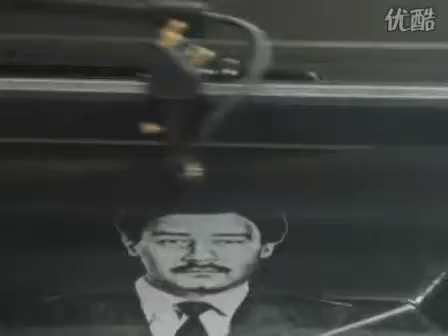Tombstone laser engraving machine factory price Jinan laser machine- Skype: sinmic10